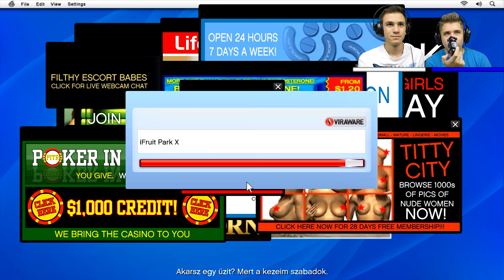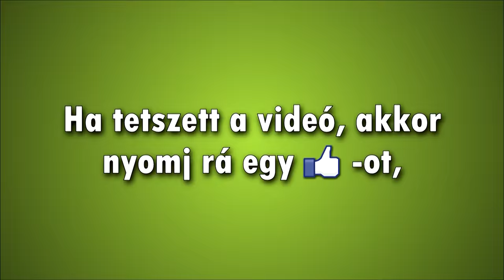FELROBBANT A TAG FEJE?! | GTA5 Végigjátszás MAGYARUL #4 [4K,60FPS]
►Ez a videó WQHD (2560x1440) minőségben lett rögzítve, de 4k-ban lett kirenderelve a jobb minőség elérése érdekében!